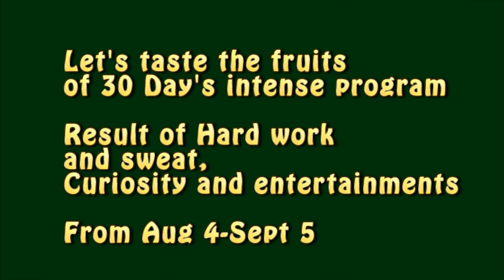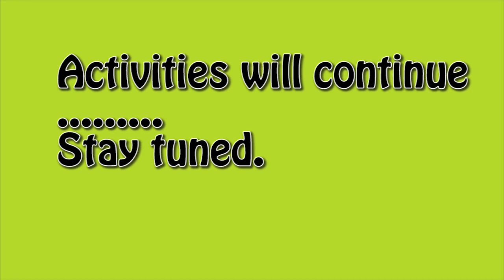Fluent.ly Spoken English Program Rotary Mukkam Students of Mukkam Expressing themselves in English.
Activities in English